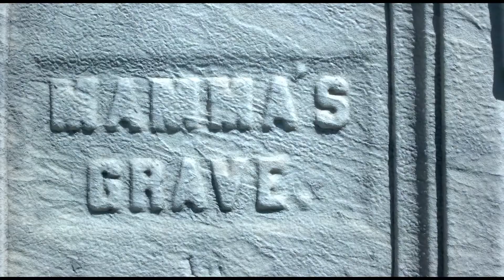Kill For Mother Teaser Trailer